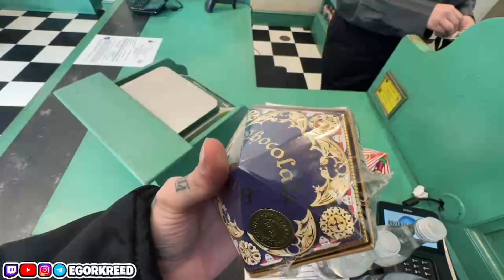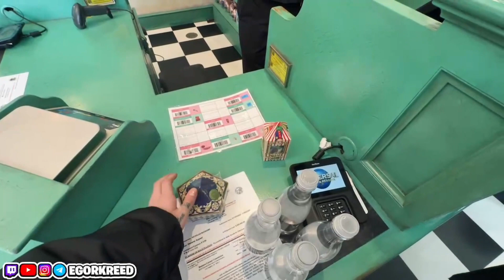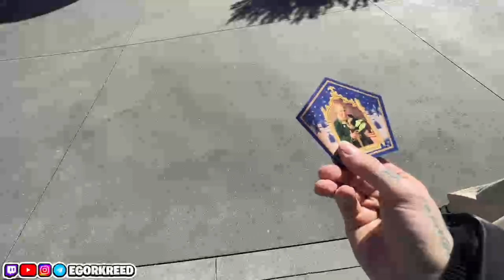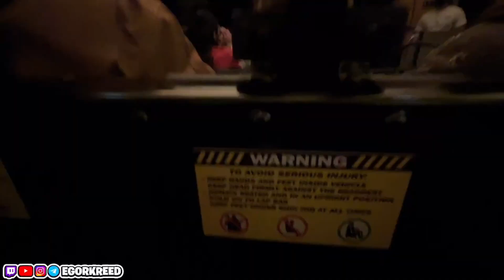Конфеты Гарри Поттера со вкусом Рвоты ?! Егор Крид в парке UNIVERSAL STUDIOS !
Музыкальный Канал -          @kreed
Блогинг Канал -          @KREEDFAMILY